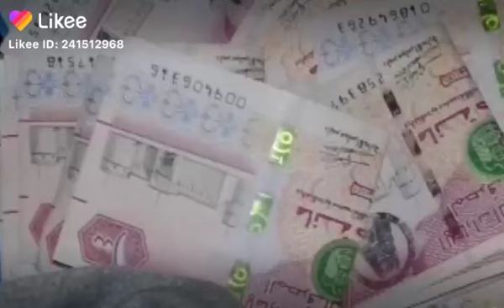Jagmal Singh sub Contractor, SK Technical LLc dehara Dubai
Dehara Dubai